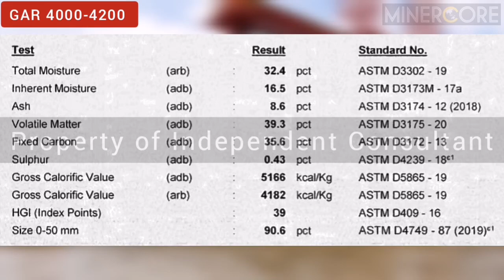Coal quality inspection at barge loading port and stockpile area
Indonesian Steam Coal GAR 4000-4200
Origin: East Kalimantan, Indonesia

Conveyor loading rate 2,000 TPH
Stockpile capacity 100,000 MT

Musician: @iksonmusic